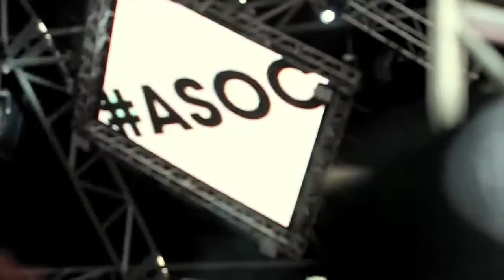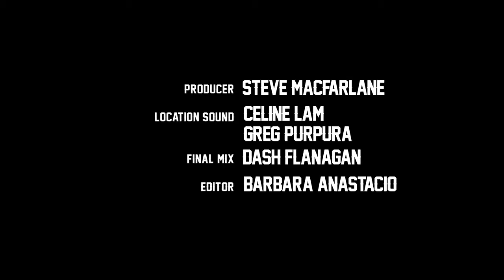A$AP Ferg in "Wrinkled $ilks" by Barbara Anastacio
Backstage at Coachella with breakout mobster A$AP Ferg.